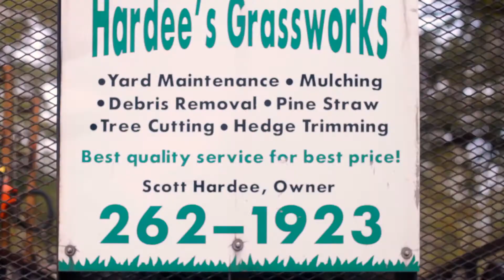Hardees Grassworks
etc. media was tasked with filming and editing this web video for Hardee's Grassworks.  The honest client testimonials mixed with statements from Scott Hardee provided great content to work from.  We were able to create a visual statement of not only the quality of work, but quality of company that is Hardee's Grassworks.